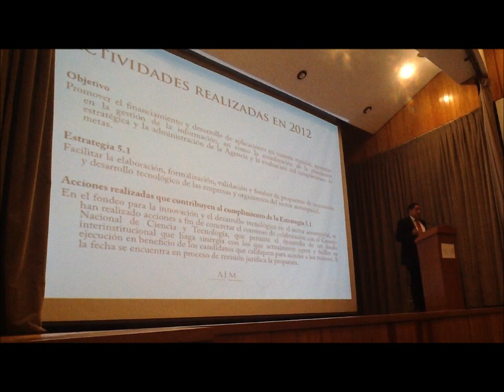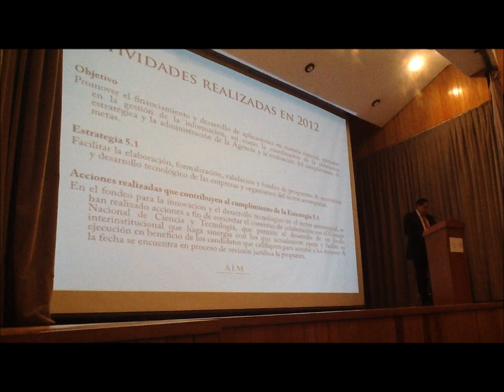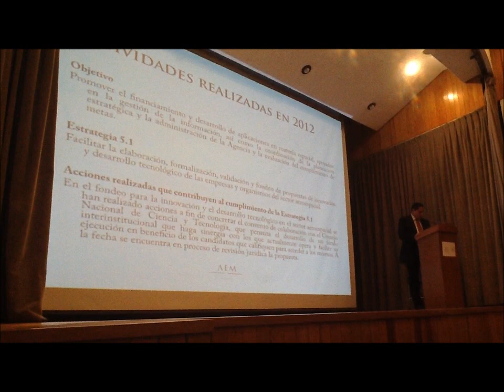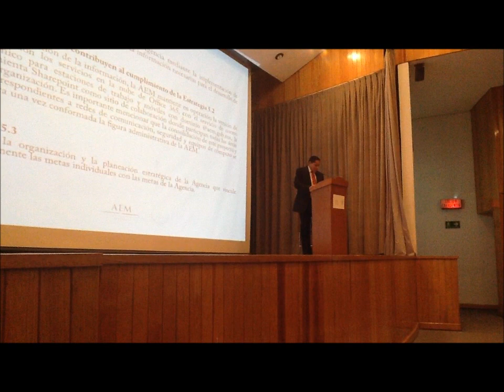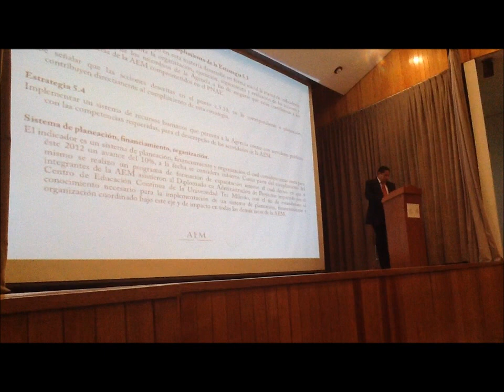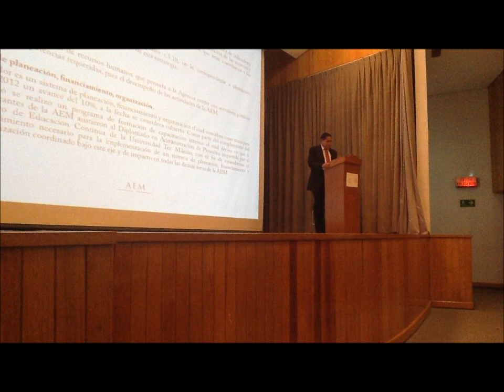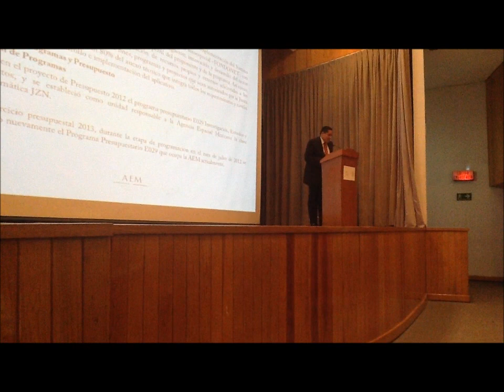Financiamiento, Administración y Gestión en Materia Espacial - Tiburcio Montalvo AEM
Financiamiento, Administración y Gestión de Información en Materia Espacial
Tiburcio Montalvo Naranjo
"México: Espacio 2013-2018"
Invitados: Participantes en los Foros de Consulta para la formación de la AEM
Lugar: Auditorio SCT, Av. Xola y Av. Universidad, S/N Cuerpo "C" Planta Baja Col. Narvarte, Del. Benito Juárez, México, D.F., 03020
Fecha: Martes 29 enero de 2013